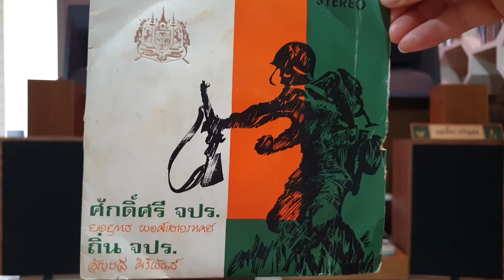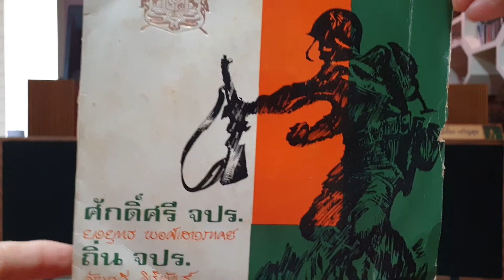"น้ำใจ จปร." ยงยุทธ พงศ์เสาวภาคย์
"น้ำใจ จปร."
คำร้อง/ทำนอง"ส. นเรนทร"
ขับร้อง"ยงยุทธ พงศ์เสาวภาคย์"
วงดนตรี นเรนทร
แผ่นเสียง สปีด45 ตราอาร์มตราแผ่นดิน